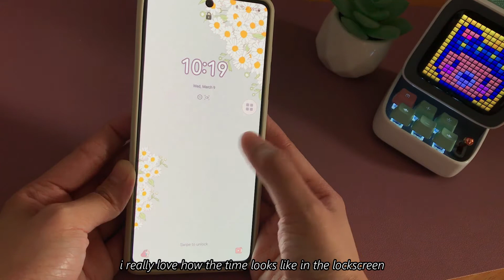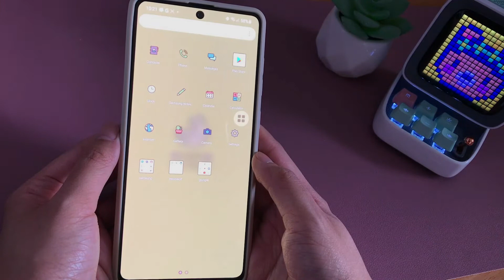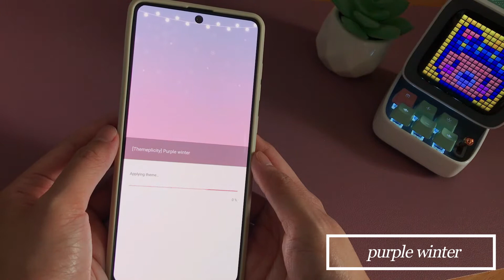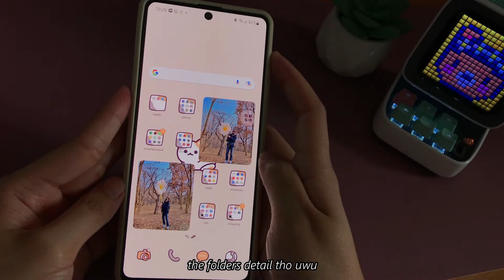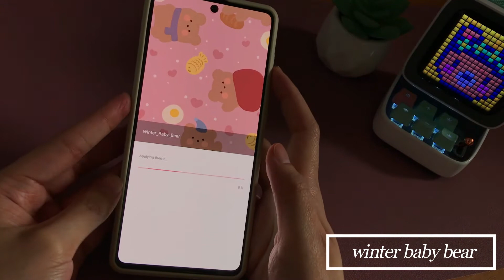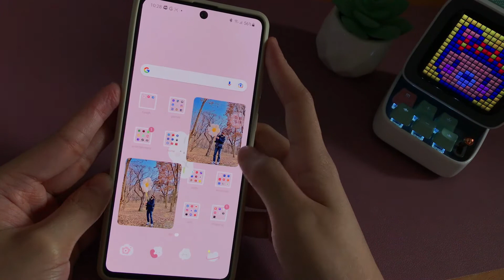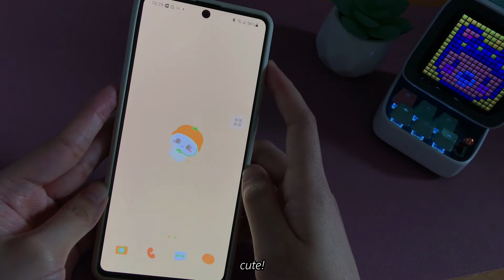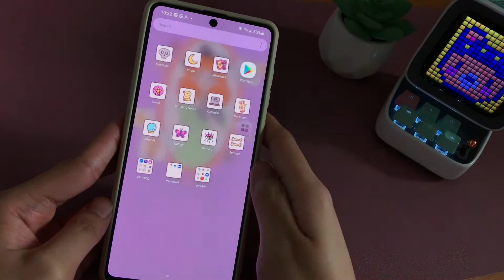cute free samsung themes + phone cases from shopee ☁️ (march 2022)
˗ˏˋ 𝒐𝒑𝒆𝒏 𝒎𝒆 ✿ ˎˊ˗

hey, it's ney~ it's been a while! i hope you're doing well ♡ in this video, i'll be sharing with you cute free themes that i found this month! sorry if the inconsistent lighting and lack of aesthetics bothered you.. i'm still getting back to the groove of editing 🍃

this'll be the last video i'm making for this kind of content. i'm looking into doing vlogs, hauls or even gaming maybe? i wanna explore more so pls look forward to that!

thank you so much for watching! don't forget to like and subscribe! it'll mean a lot to me ♡ don't hesitate to leave a comment if you have any questions or video suggestions. thank you my friend and always stay safe!

♡ 𝒍𝒊𝒏𝒌𝒔 ♡

♡ 𝒎𝒖𝒔𝒊𝒄 ♡